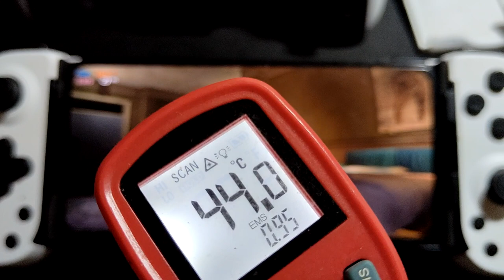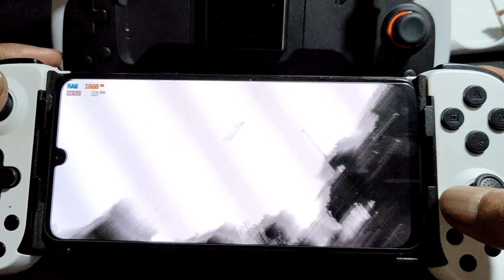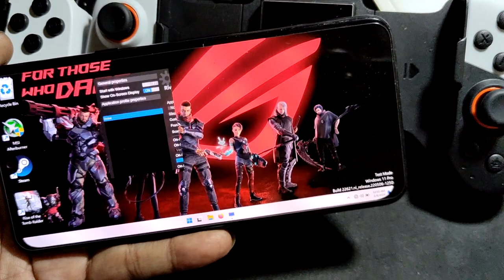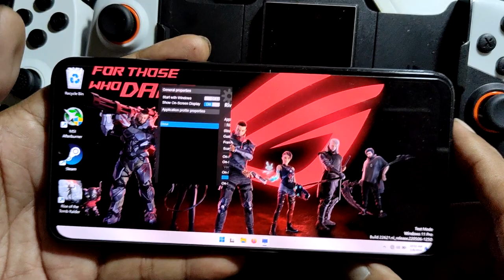GRAND THEFT AUTO 4 ON LG V50S THINQ USING WINDOWS 11 PRO ARM 64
device info
LG V50S ThinQ = SD 855 = 8/256gb
dual boot = Windows 11 pro arm 64 and android 12